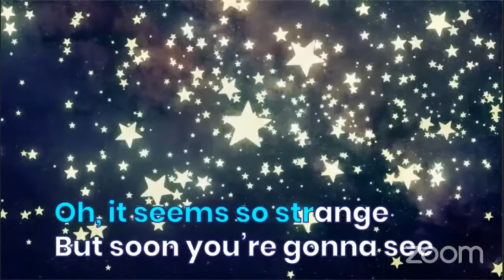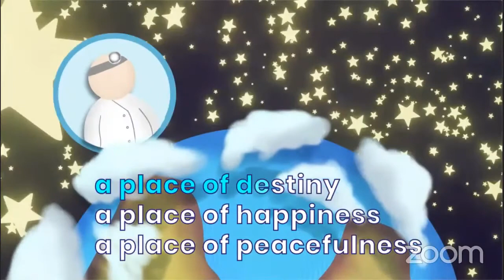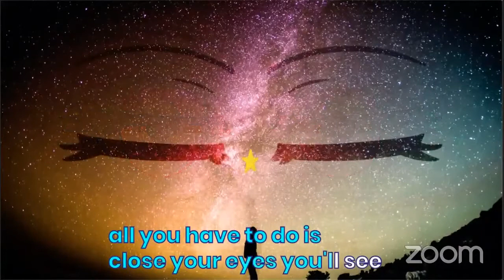Extending Potentials_Shining Stars_09-20-2021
Shining Stars aims to reinforce positive relationship between parents and children by creating an opportunity for families to share a moment of joy and meditate together for 10 minutes before bed time  and earn the benefits of meditation. Shining Stars streams every Monday evening from 6:00-6:30 pm PDT on Youtube, Facebook of Kidslovepeace20 and zoom meeting ID: 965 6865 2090 passcode: 072

Full Episodes

Recipe for refreshing body & mind_Shining Stars 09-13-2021

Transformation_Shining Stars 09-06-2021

Cultivate the Seed of Happiness_Shining Stars_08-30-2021

Good observation skills_Be at the present_Shining Stars_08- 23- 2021

Presentation skills & creativity_Shining Stars 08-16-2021

Edible Chemistry Challenge_Shining Stars 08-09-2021

Visualization and Concentration_Shining Stars 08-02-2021

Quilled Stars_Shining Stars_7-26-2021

Planting__understanding process of progress_Shining Stars_ 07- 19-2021

Be Mindful_Slow Down_Shining Stars 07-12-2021

Creating Joy for Peace_Shining Stars 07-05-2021

Refresh Your Mind with Cleanliness_Shining Stars 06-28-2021

The Rat and the Elephant_Shining Stars 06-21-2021

Nature's Beauty Appreciation_Shining Stars 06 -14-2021

Don't Judge A Book by Its Cover_Shining Stars 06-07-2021

The Bear and the Travellers_Shining Stars 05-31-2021

Organizing: Tips TO Tidy_Shining Stars 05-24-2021

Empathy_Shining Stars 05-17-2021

Everyone has something they are afraid of_Shining Stars 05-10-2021

1st Year Anniversary_Shining Stars 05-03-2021

Example is more powerful than precept_Shining Stars 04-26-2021

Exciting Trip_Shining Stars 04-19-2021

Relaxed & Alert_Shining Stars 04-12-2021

Spring Break 2021 Wrap Up!!! _Shining Stars 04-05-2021

There's alway a way_Shining Stars 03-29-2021

Continuous effort is the beginning of success… Never Give Up_Shining Stars 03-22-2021

The Meaning of Intrinsic Value_Shining Stars 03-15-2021

Learning From The Mistake Of Others_Shining Stars 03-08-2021

Honing Our Skills--Problem Solving_Shining Stars 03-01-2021

Unity is the source of Strength_Shining Stars_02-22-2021

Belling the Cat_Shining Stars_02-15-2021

When to work...When to play_Shining Stars_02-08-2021

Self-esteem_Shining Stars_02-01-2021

Grateful Heart Leads To Gratitude_Shining Stars_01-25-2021

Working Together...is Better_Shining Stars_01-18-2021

Kindness...a never wasted act_Shining Stars_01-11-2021

Hello 2021_Continuing to do good_Shining Stars 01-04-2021

Review_& Happy New Year_Shining Stars 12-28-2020

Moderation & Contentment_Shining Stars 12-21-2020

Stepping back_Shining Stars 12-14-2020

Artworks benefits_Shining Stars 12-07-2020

A Calm Mind Benefits_Shining Stars 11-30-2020

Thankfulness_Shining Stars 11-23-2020